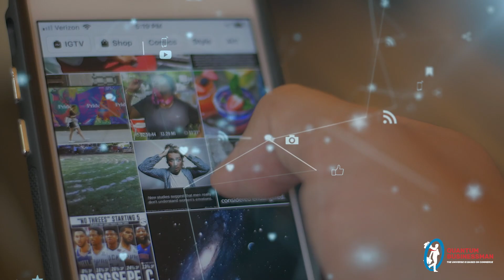QB SoR FRINGE Intermission Promo- TIME FOR A BREAK? 5 Levels of FRINGE videos coming soon.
The first video in this short series of videos for our SYMPHONY OF REALITIES is scheduled to post the weekend of February 20, 2021.

Time for a break? Welcome to our FRINGE INTERMISSION.  You’ve reached the INTERVAL between the ACTS of our SYMPHONY.

FRINGE, revealing the TRUTH instead of what the GLOBAL NARRATIVE wants you to believe.
FRINGE, just like the TV SHOW with Dr. Walter Bishop, his son Peter and the FBI agent OLIVIA.

In our last ACT, I mentioned how I removed so much CONTENT because I thought it would sound WAY TOO OUT THERE.  Too FRINGE.  Some of you had mentioned in the comments that you wanted to know more, so HERE WE GO with 5 LEVELS of Fringe:

FRINGE Level #1: MANDANIMALS
FRINGE Level #2: EXTINCT ANIMALS
FRINGE Level #3: RETURN of the PASSENGER PIGEON?
FRINGE Level #4: The GOLDEN TIMELINE
FRINGE Level #5: The POWER GRID

COMING SOON!